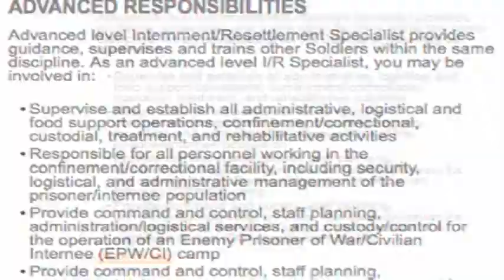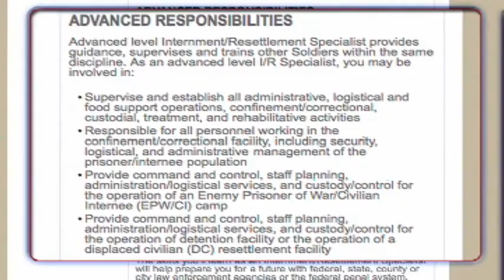About The Gun.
Because it's just easier this way.
All animations and sounds are N35T blessed and CC licensed for you to do whatever you want with.